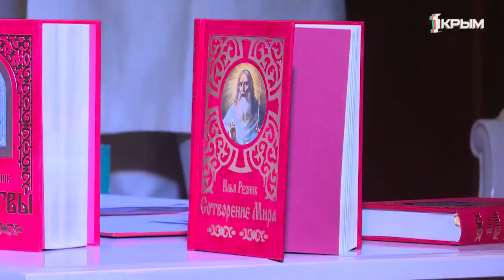Южная природа и детский смех – неисчерпаемый источник вдохновения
«Маленькая страна»  — в Крыму прошел Рождественский вечер Ильи Резника.